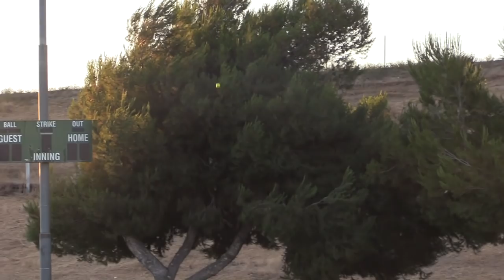FIRST TIME I'VE DONE THIS! | On-Season Softball League | Game 24